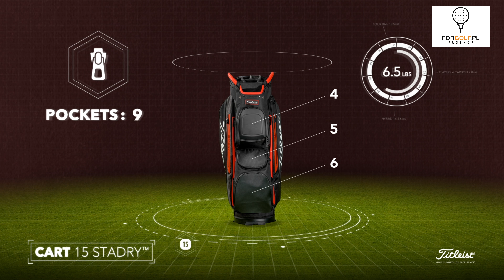Torby golfowe Titleist - 2020 Cart 15 Stadry - forgolf.pl sklep golfowy